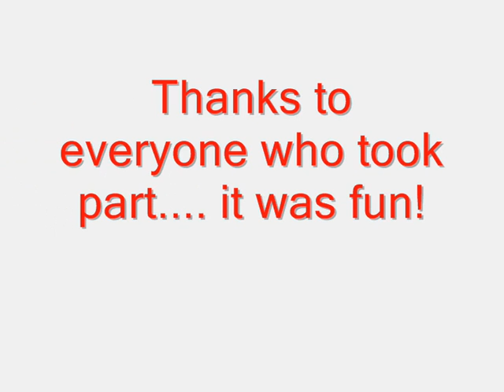The ball bounces in Cumbernauld College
Student and staff at Cumbernauld College get a visit from the ball!